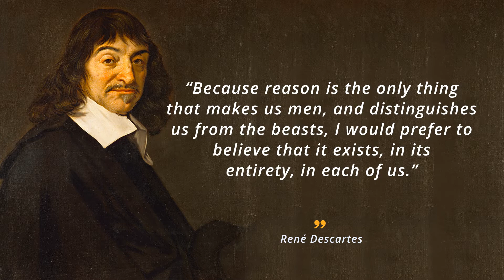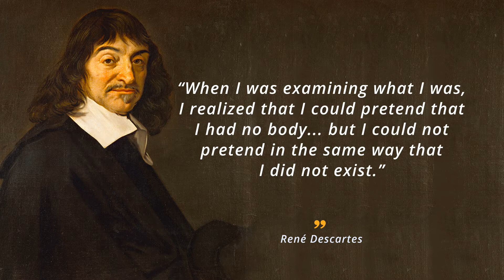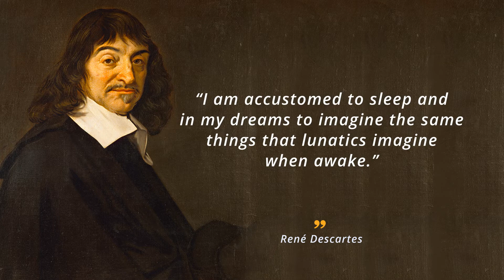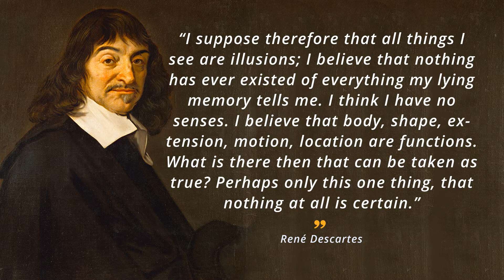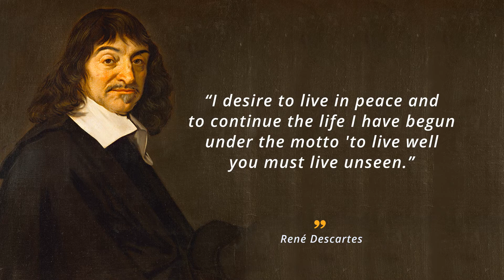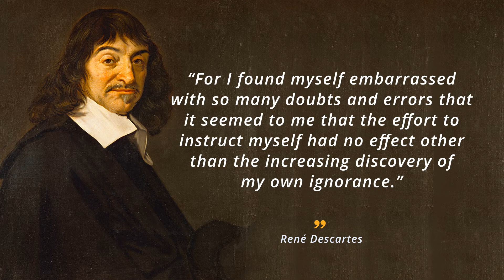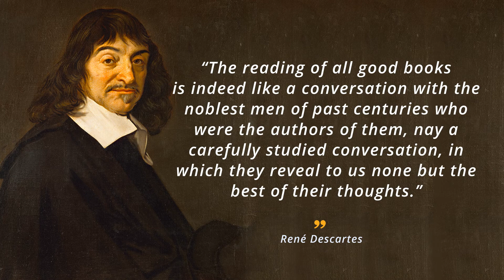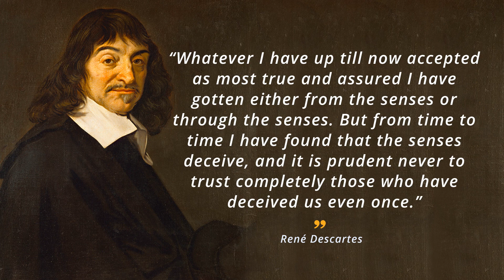Become a Better Thinker - René Descartes Quotes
These René Descartes quotes will inspire you to put on your thinking cap.

René Descartes was a scientist, philosopher, and mathematician who lived in Europe during the seventeenth century.  Widely considered one of the leading intellectuals of the Dutch Golden Age.

The more the subscribers, the better able we are to make great content.

Read By: Steve Clark

About us: Your source of daily inspiration and motivational quotes. We have handpicked thousands of wise life changing quotes from greatest writers and thinkers of all time. Let these daily inspirational and wisdom quotes be a source of daily motivation, to which you can come back at any given moment.